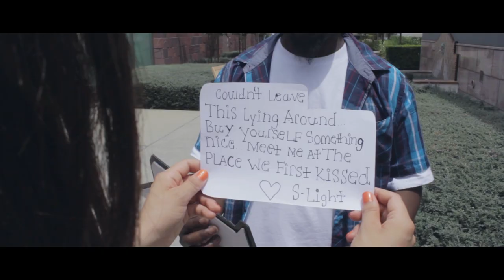S-Light - Strawberry Lemonade (Official Music Video)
Beat: (Prod. Freddie Joachim/ Blunted Beatz

Video Produced and Directed by RJ Turner, Subliminal Productions
Cinematography by Alberto de Jesus, Covet Films